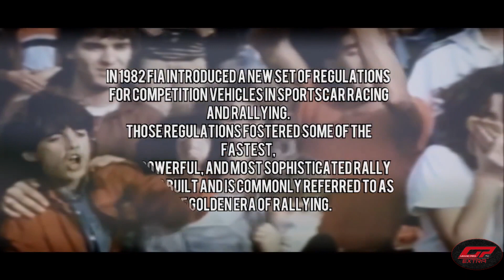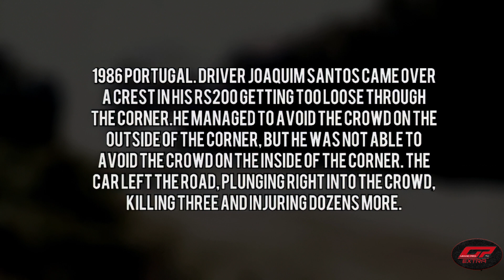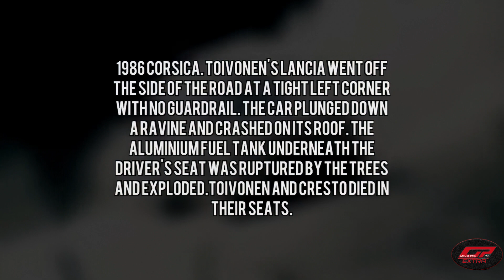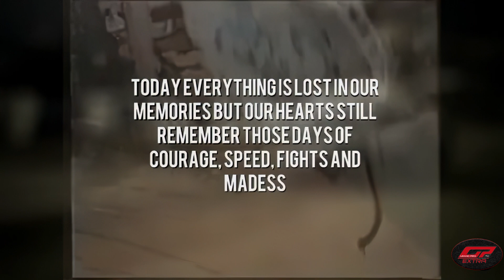Group B Tribute - Monsters Speed And Madness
A Group B Tribute. Monsters cars, drived with insane speed and madness!
For GPTV Extra, let's go back in the days where thunder cars were burning the streets of the world!

Group B was a set of regulations introduced in 1982 for competition vehicles in sportscar racing and rallying regulated by the FIA. The Group B regulations fostered some of the fastest, most powerful, and most sophisticated rally cars ever built and is commonly referred to as the golden era of rallying. However, a series of major accidents, some of them fatal, were blamed on their outright speed and lack of crowd control. After the death of Henri Toivonen and his co-driver Sergio Cresto in the 1986 Tour de Corse, the FIA disestablished the class, dropped its previous plans to replace it by Group S, and instead replaced it as the top-line formula by Group A. The short-lived Group B era has acquired legendary status among rally fans.
Group B had few restrictions on technology, design and the number of cars required for homologation to compete—200, less than other series. Weight was kept as low as possible, high-tech materials were permitted, and there were no restrictions on boost, resulting in the power output of the winning cars increasing from 250 hp in 1981, the year before Group B rules were introduced, to there being at least two cars producing in excess of 500 by 1986, the final year of Group B. In just 5 years, the power output of rally cars had more than doubled.

Grand Prix TV, the channel for all the best live streams of simracing italian championships!